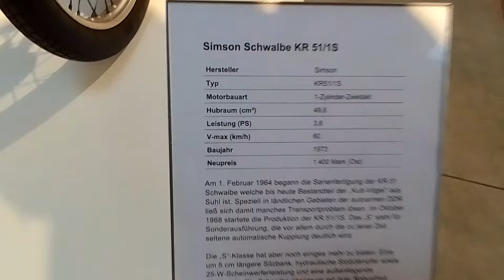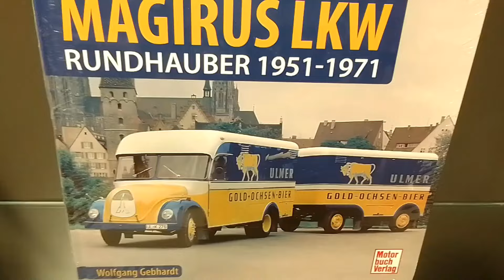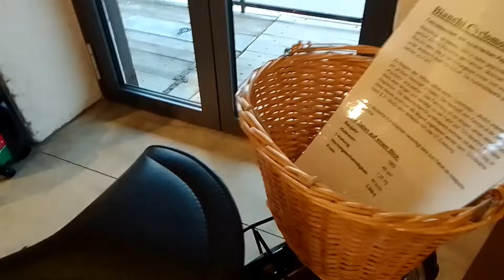1#PS speicher Einbeck Auto und Zweirad Depot und Besuch im Shop+ Vopo Volkspolizei F Motorrad Fotos